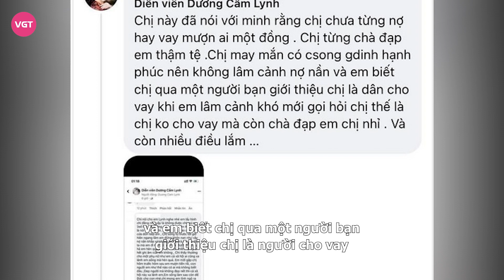Dương Cẩm Lynh mượn tiền bất thành, bóc trần sự thật về ai đó: “Chị không cho vay mà còn chà đạp em”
Đầu năm 2023 vừa qua, ồn ào nữ diễn viên Dương Cẩm Lynh quỵt nợ từng gây xôn xao cõi mạng. Người đẹp thậm chí còn bị chủ nợ tìm đến tận nơi sinh sống để phát trực tiếp và đòi tiền công khai trước sự chứng kiến của nhiều người.

Mới đây trên trang cá nhân, Dương Cẩm Lynh không giấu khỏi sự buồn bã khi nhận về bình luận tiêu cực từ một người quen biết.